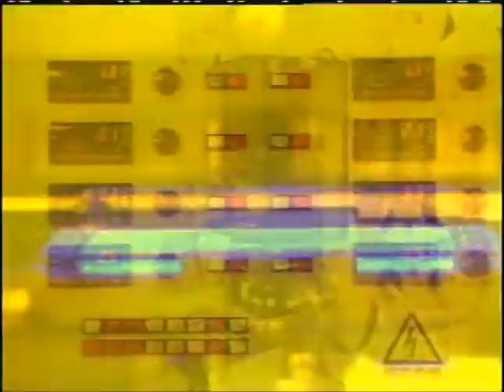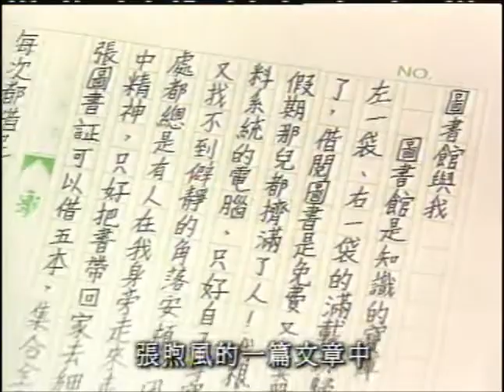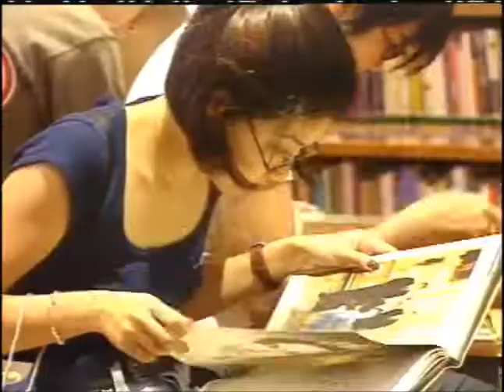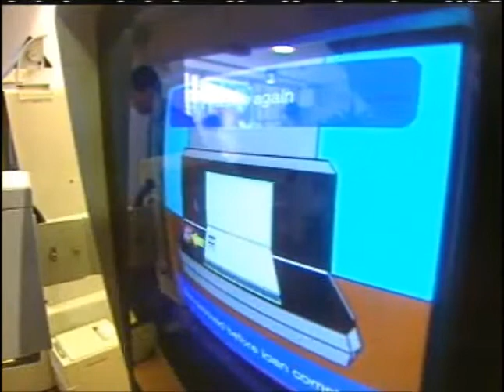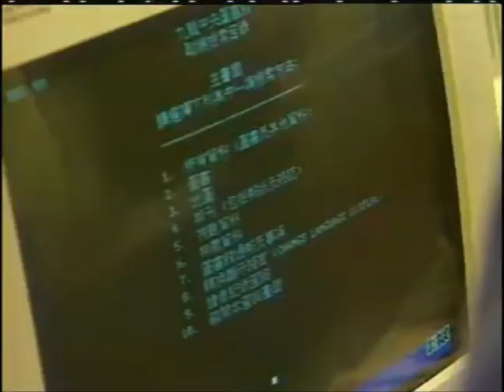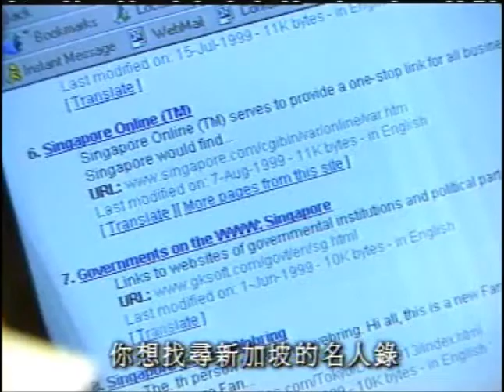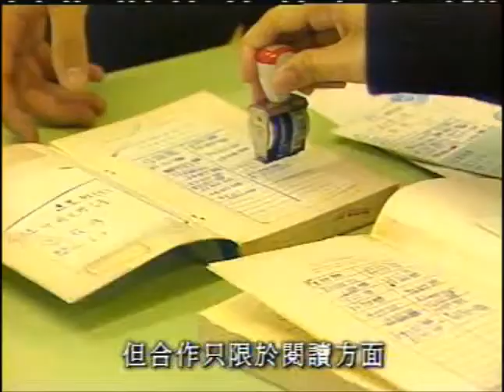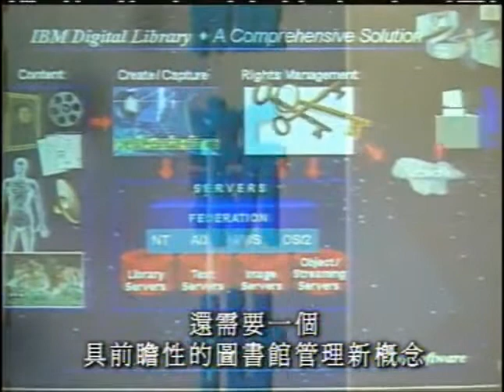藍圖2000-無牆的圖書館-新加坡